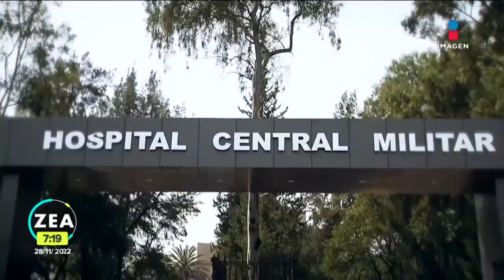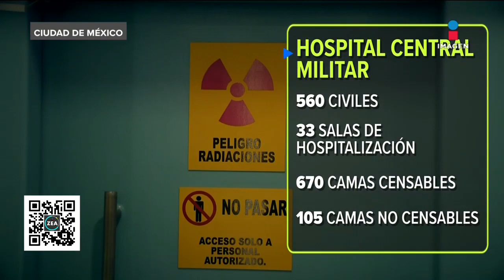El Hospital Central Militar cumple 80 años | Noticias con Francisco Zea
El Hospital Central Militar cumple 80 años. El nosocomio cuenta con todas las especialidades médicas para atender al personal del Ejército y Fuerza Aérea a nivel nacional.